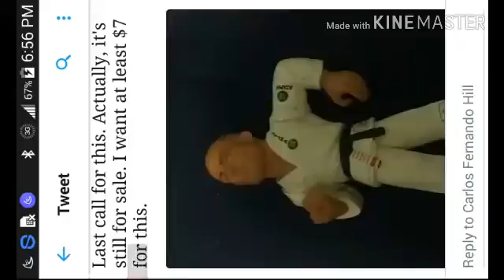This item is for sale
Get it while you can. I want $7.00 for it.